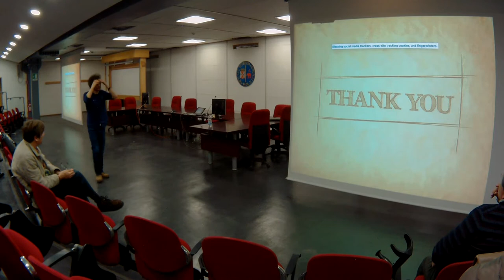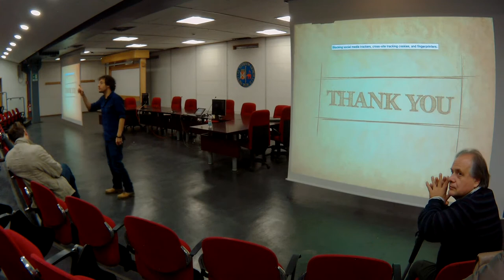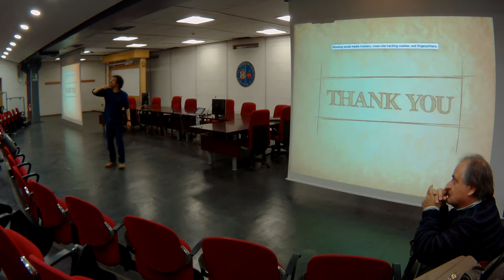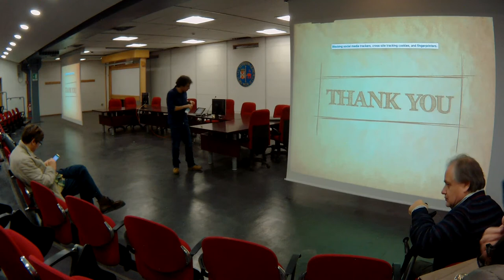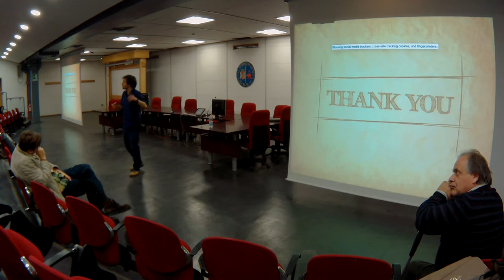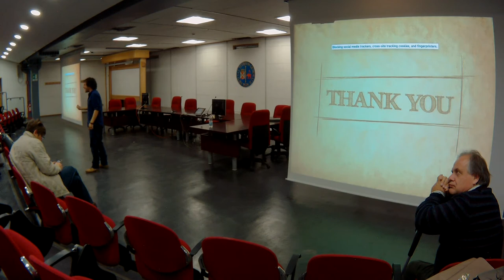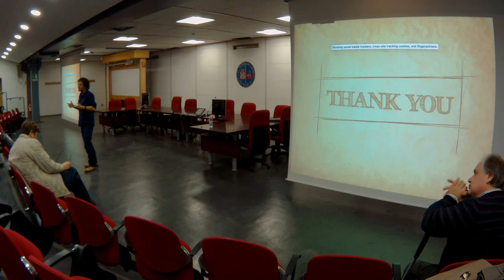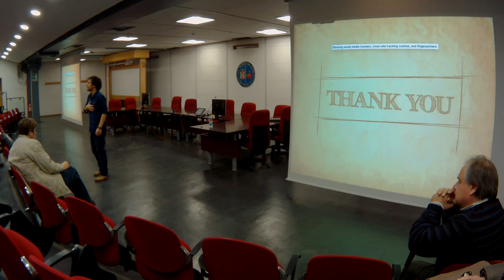Science Colloquium Mauro Paternostro 5/7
Science Colloquium on "Machine learning for quantum processes: from quantum technologies to taming complexity", by Professor Mauro Paternostro (Queen's University, Belfast, UK). DFA, 15/01/2020.